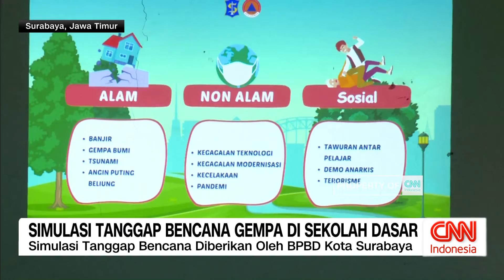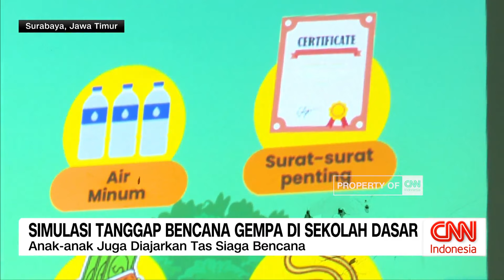Simulasi Tanggap Bencana Gempa di Sekolah Dasar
Edukasi mitigasi bencana tepat dimulai sejak usia dini. Kegiatan ini menjadi program rutin yang dilaksanakan Badan Penanggulangan Daerah atau BPBD Surabaya. Setiap harinya, personel BPBD melakukan edukasi mitigasi bencana, mulai dari teori hingga simulasi, di sekolah-sekolah, rumah susun, kelurahan, hingga perkantoran. Berikut salah satunya adalah simulasi gempa bumi di SDN 1 Sawahan, Surabaya.